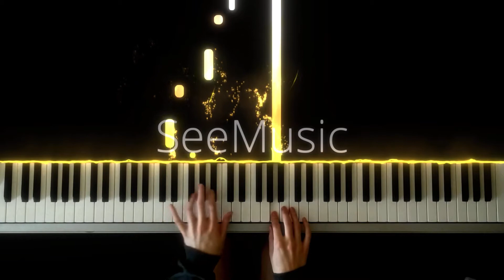Wet Hands by C418 // Synthesia Piano Cover